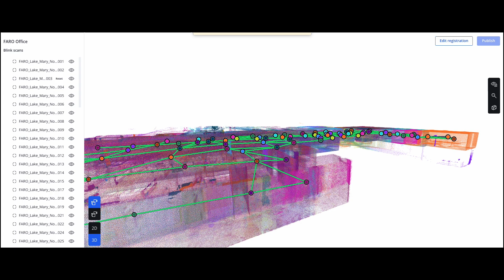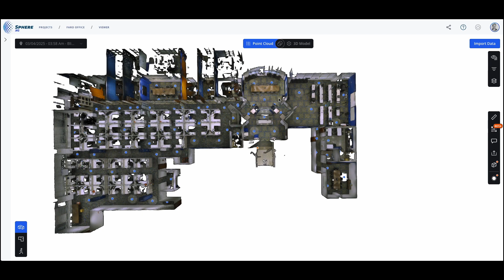FARO® Blink™ Imaging Laser Scanner Product Demo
Step into the world of advanced reality capture with the Blink Imaging Laser Scanner!

In this video, we’ll take a closer look at what the Blink does, its standout features, and how it enhances workflows by making data capture effortless and efficient for professionals across industries.